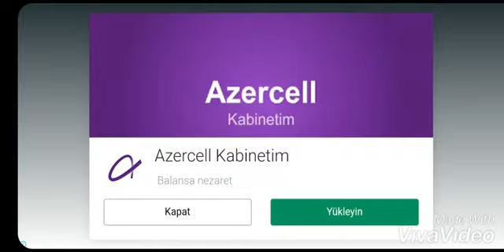Azeri aftos sizden uzaga dusmusem 2019-2020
Xana resul 2019
Uzeyir mehdizade 2019
Xizi2019
Xizi daglari 2019
Xizi aftos 2019
07 aftod
Aftos oyunu 2019
Xana
Semi sosu 2019
Perviz 2019
Sevil sevic 2019
Azeri bas 2019
Areri mp3
07
Baki
Perviz
Meyxana
Basavik
Qezalar
Iki teker
Miqalka
Surucu
Herkesir axdardigi mahni
Uzeyir 2019
2020
Tir
Pultlu masin
Texnika
Motor
Araba
Oyun
Lider disq teker
Herkesin axdardigi masin
Arzularim
Pubg
Xalq
5de5
Abi
Vefa serifov 2019
Alena tilki 2019
Crazy fray axel f
Aglim o yarda 2019
Araba yarisdari 2019
Turkiye